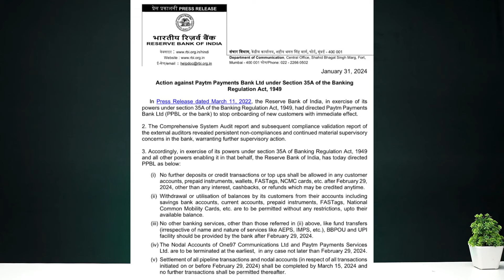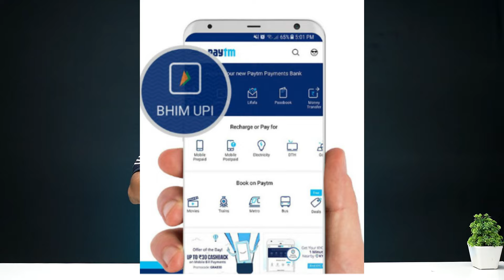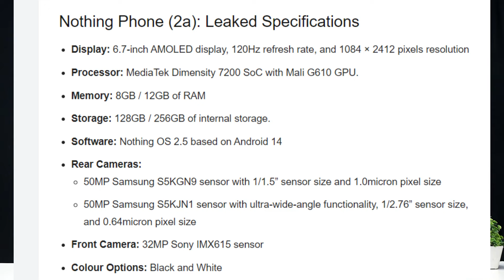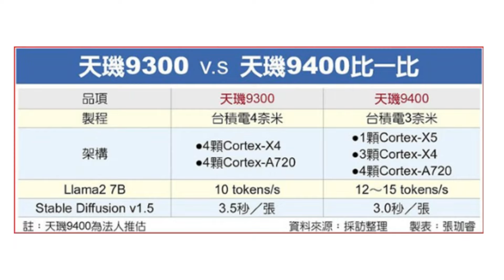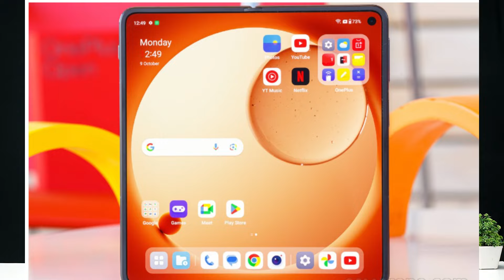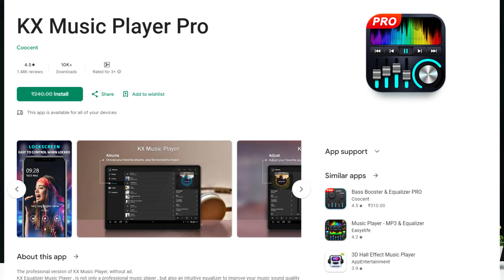Tech News 1353 || PayTm Banned In India | Nothing 2a | Flipkart Breaking News | iQOO Neo 9 Pro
OR
Steps:

Lifetime FREE Credit Card Offer:

Get Lifetime Free  HDFC Tata Neu Credit Card [ Trick Added )

(✔️Trick Working Only For Current HDFC Credit Card Holders)

1) Select job & Select company : Tata Consultancy Services Limited

If your old HDFC card limit is higher than 1.5L, then you will get Infinity Card. Otherwise, Plus Card.

Benefits :

✅ No Joining Fees

✅ No Annual/Renewal Charge

•  Lifetime Free

• UPI-based card

OR
Steps: